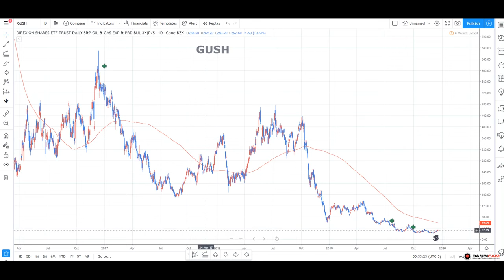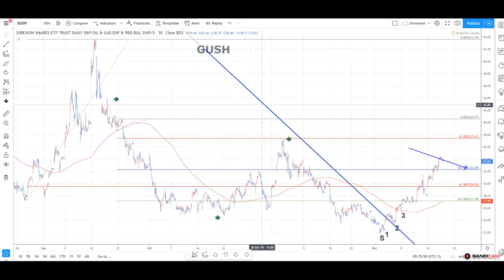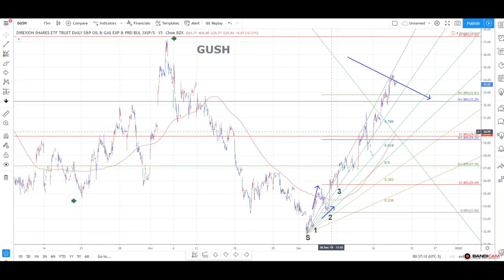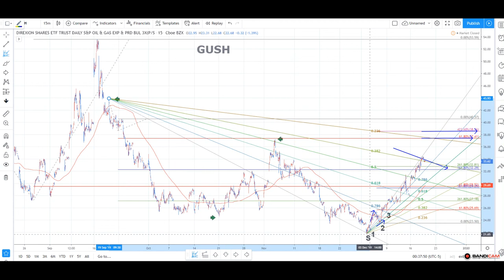GUSH CHART 1218